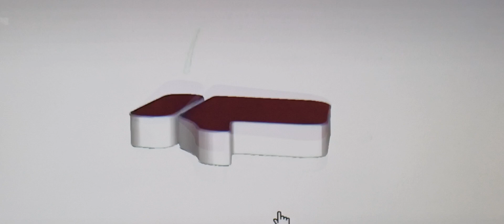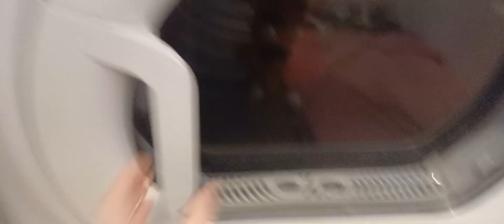FNAF Plush Foxy Go's to jail